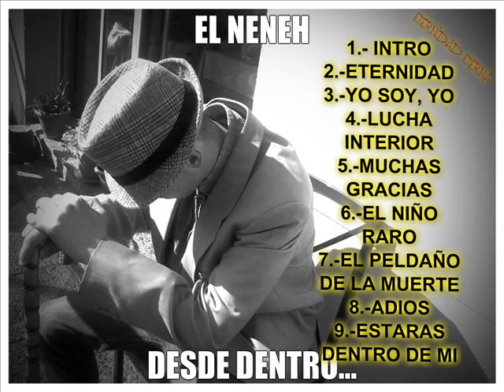El Neneh -Yo, Soy Yo {DESDE DENTRO...}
NUEVO L.P {DESDE DENTRO...}